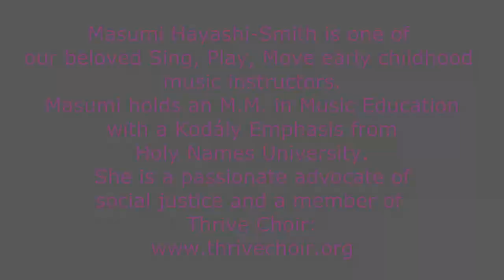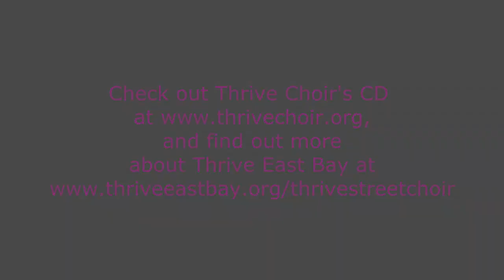Preparatory Music Teacher Feature~ Masumi Hayashi Smith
Get to know our faculty through short interviews! This week we talk with Masumi Hayashi-Smith, one of our Sing, Play, Move teachers!